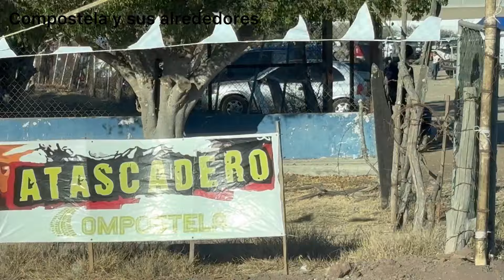Vámonos a los atascaderos en Compostela!! Así se puso el ambiente !!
Te a tocado venir a un evento de Atascadero Compostela??